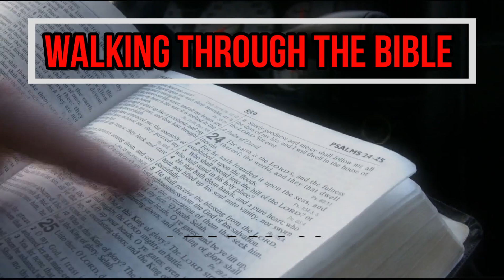A Final Review of Romans | Lesson 38 | WTTB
What did we learn during our study of Romans?  In Lesson 38 of our study of Romans we learn the answer to this question.

0:00 Introduction
0:33 Review of the Book of Romans
11:34 Conclusion